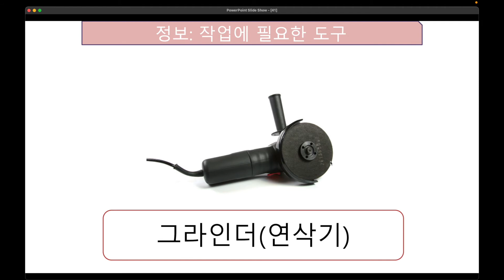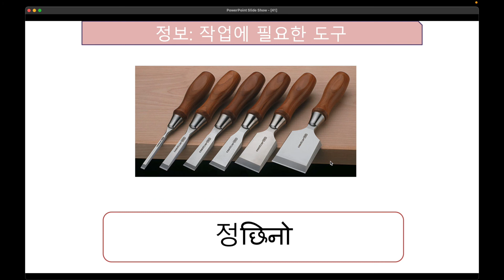leesir4108 [EPS-TOPIK] Korean Text Book + Self-Study Chapter 41 Part 8 - 문화/정보 (Culture/Information)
41. 드라이버로 해 보세요. ( leesir4108 )
정보) 작업에 필요한 도구
절곡기, 결속핸들, 쇠지레, 파이프 렌치, 그라인더(연삭기), 대패, 사포, 줄, 정, 송곳, 바이스, 롱노즈 플라이어.